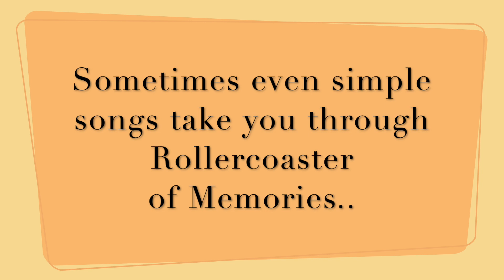Yaaron Dosti - Best Friendship day Piano cover | by Paras Surana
Yaaron Dosti Badi Haseen Hai - by KK

Piano Cover by Paras Surana